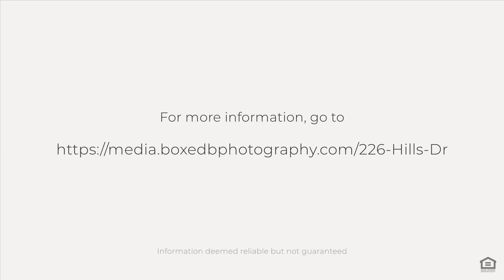226 Hills Dr, Hillsboro, TN